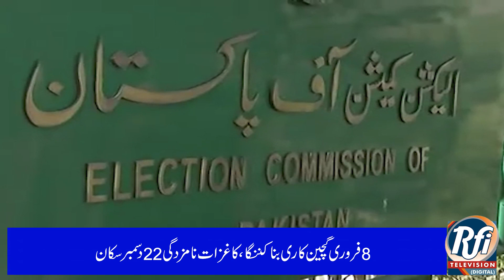US announces 10-nation force to counter Houthi attacks in Red Sea. (Brahui) Part 1